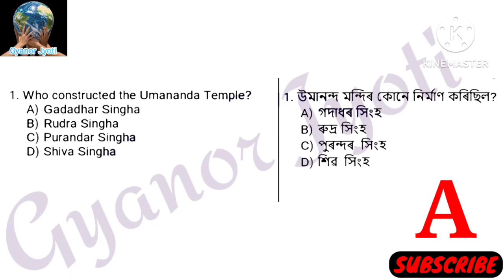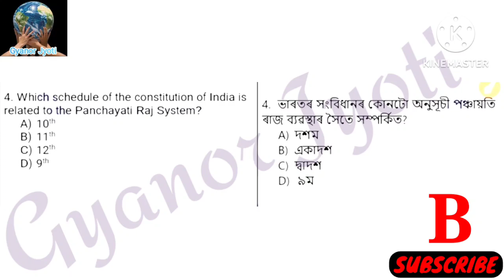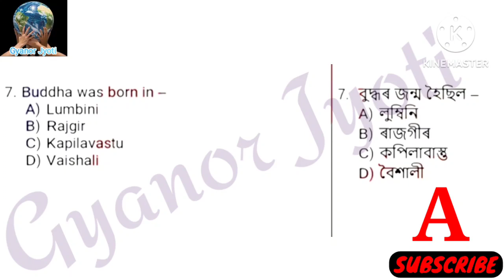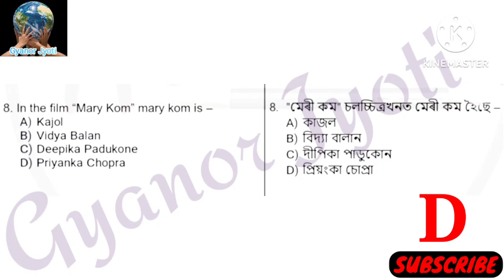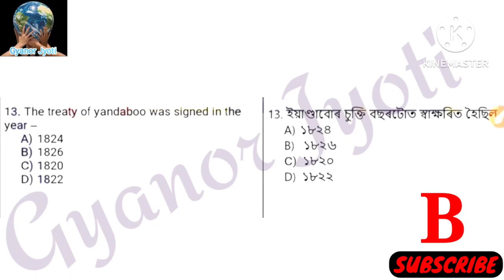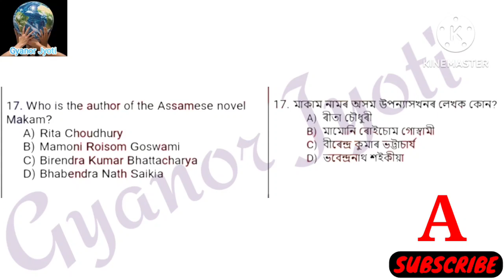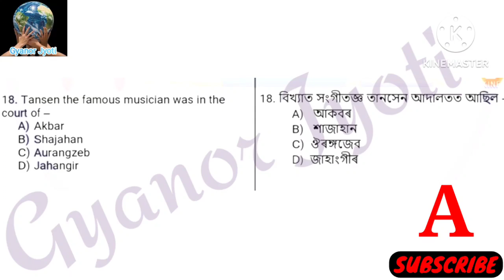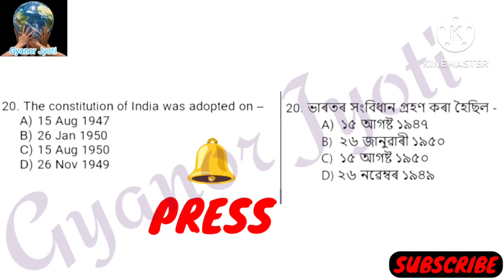Assam Police Previous year Question Paper || Important For Assam Police, Assam Forest & Excise Dept.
Important For 1648 Grade IV and other posts under Assam Police, Assam Commando Battalion, DGCD & CGHG, F&ES, Forest Department and Prison Department Exam 2023...